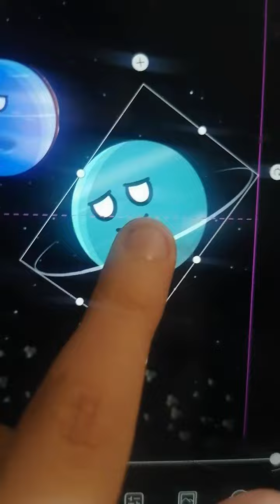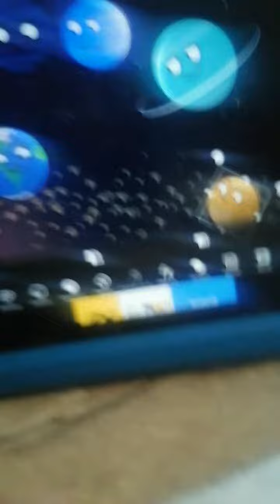Planets Evil - Part 3